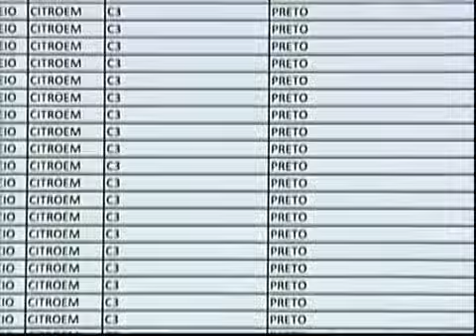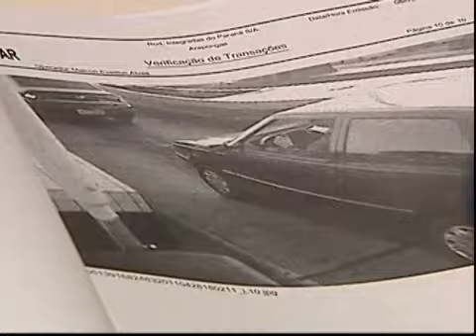Motoristas do Paraná que furam pedágio acertam contas na Justiça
Um motorista assumiu ter passado no pedágio sem pagar a tarifa quase duzentas vezes. Câmeras de segurança registram o momento em que carros e caminhões passam sem parar.
Jornal Hoje 17/01/2013